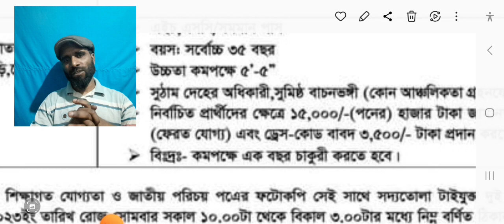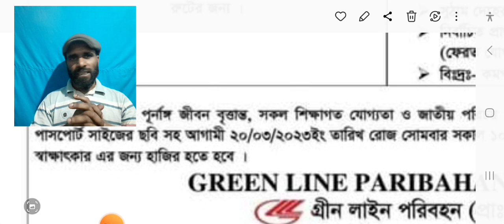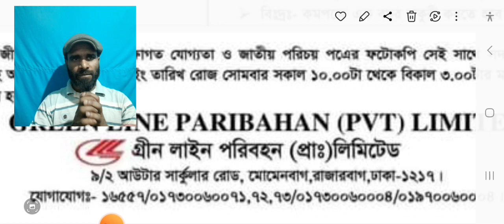📌ট্যুরিস্ট গাইড চাকরি । Tourist guide job